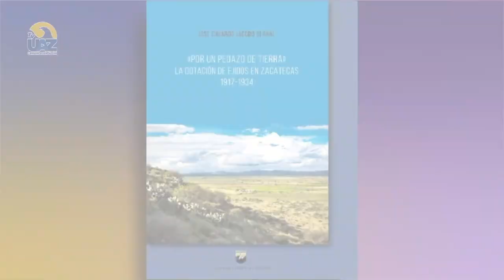"Por un pedazo de tierra" La dotación de ejidos en Zacatecas 1917 - 1934 📚📖